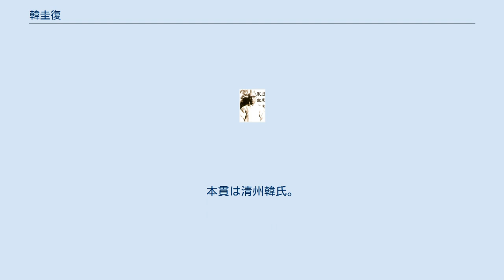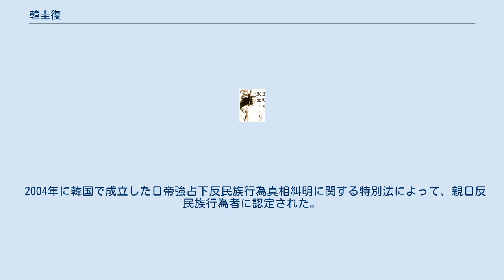韓圭復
韓 圭復（かん けいふく、ハン・ギュボク、朝鮮語: 한규복、1881年7月（高宗18年 / 明治14年）　- 1967年9月13日）は、明治から昭和にかけての朝鮮総督府官僚、朝鮮総督府中枢院参議。
号は「溫齋」(朝鮮語: 온재）。
本貫は清州韓氏。
日本名は井垣圭復。
 1881年に漢城府の下級官僚の家に生まれた。
1893年に乙未義塾に入学し日本語を学んだ。
1897年に官立学校に入学し、独立協会、万民共同会で活動した。
1899年に官費留学生に選ばれ、日本の東京へ渡る。
旧制中学校第3学年に編入し1年間学び、1900年に早稲田大学政治経済科に入学した。
1903年に政府の命により帰国し、参謀本部翻訳官補に任命された。
1906年に度支部翻訳官に転じ、1908年に度支部書記官を兼任。
1910年に朝鮮総督府土地調査局書記官に任命され、1913年に晋州郡守に任ぜられ、1918年に東萊郡守に転じた。
1921年に忠清南道参与官に転じ、1924年に慶尚北道参与官に就いた。
1926年に忠清北道知事に任ぜられ、1929年に黄海道知事に転じ、1934年まで務めた。
1933年に朝鮮総督府中枢院参議となり、退官後の1936年に朝鮮人徴兵制要望運動に参加し、1938年に同民会副会長、1941年に臨戦対策協議会準備委員、国民総力朝鮮連盟理事などを歴任し、日本軍への戦争協力を宣伝した。
 日本の敗戦後、反民族行為特別調査委員会から調査を受けたが釈放された。
その後、ジャーナリストとなり1967年9月13日に死去。
 2004年に韓国で成立した日帝強占下反民族行為真相糾明に関する特別法によって、親日反民族行為者に認定された。